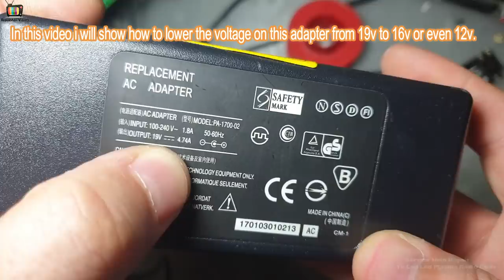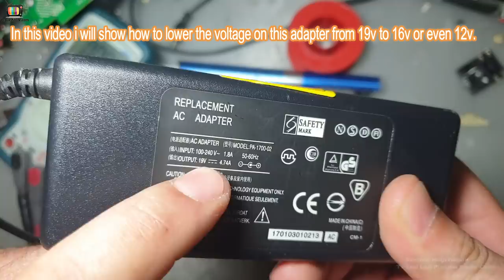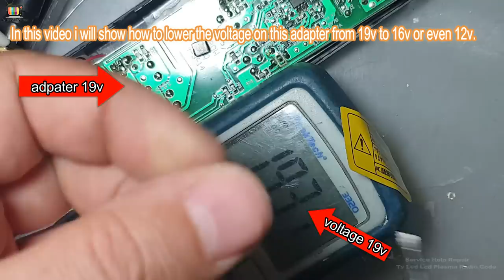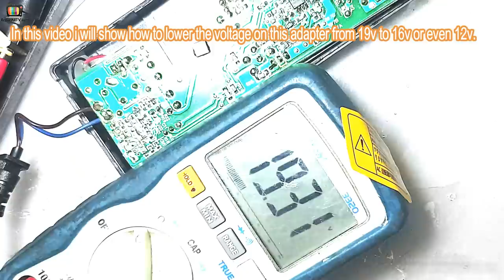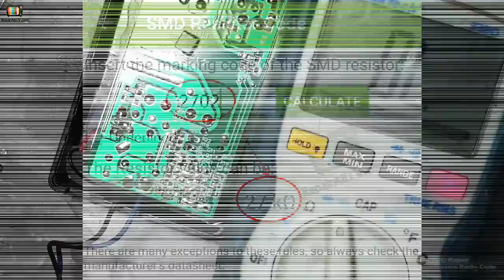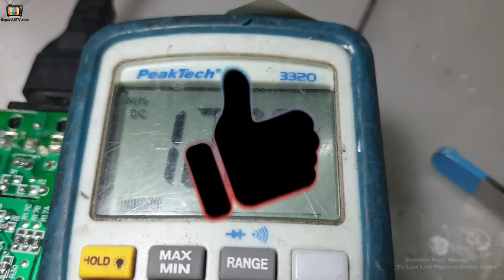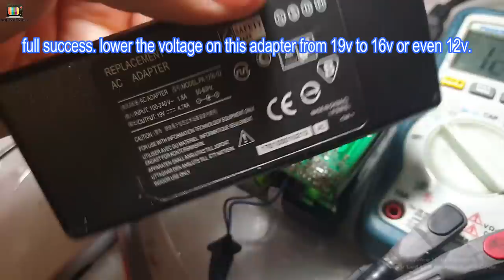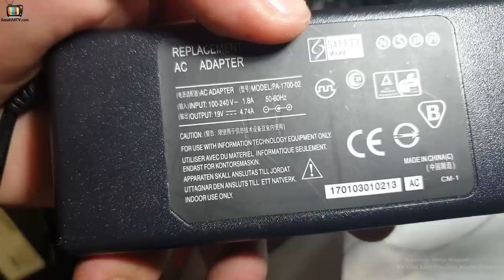adapter. How to lower Voltage on any Adapter Guide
In the video we have lowered the voltage from 19v to 16v as well as 12v. you have the solution now how to fit your voltage adapter as well as your device with adapter